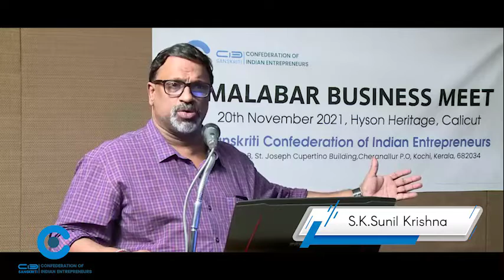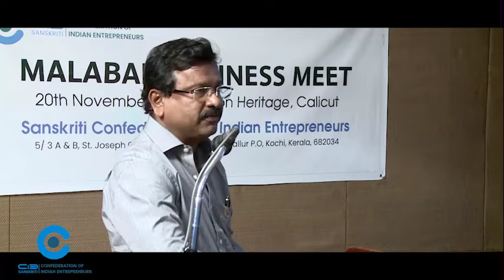Curated Video of wonderful moments of CIE Malabar Meet 2021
Held at Hotel Hyson Heritage, Calicut on 20th November 2021